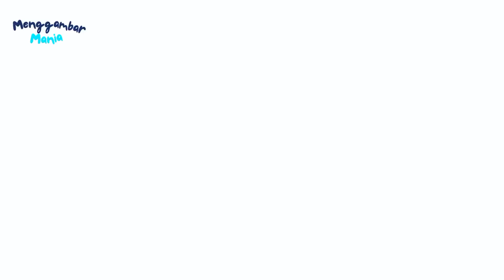Cara Menggambar TITAN SPEAKERMAN UPGRADED Dan TITAN CAMERAMAN UPGRADED (SKIBIDI TOILET 59)